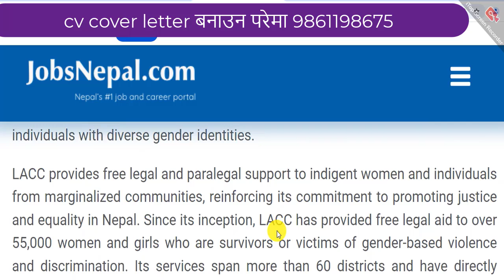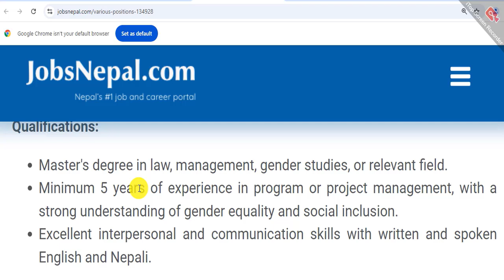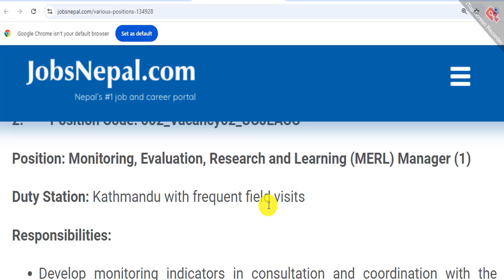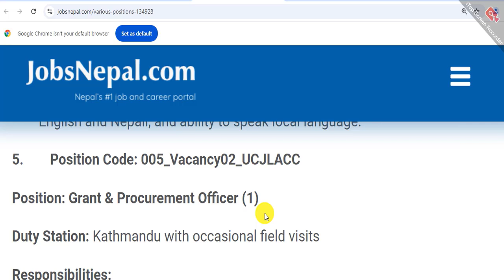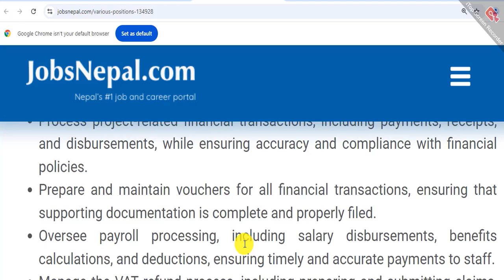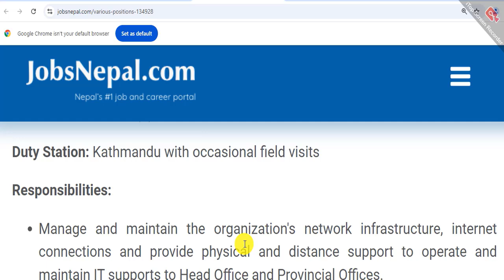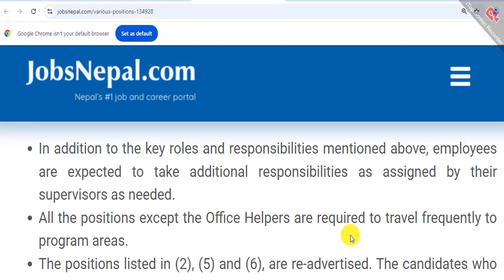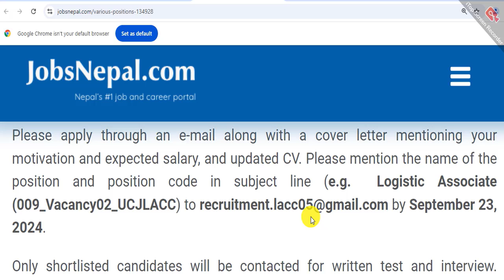NGO Jobs in Nepal || NGO Vacancy in Nepal 2081 || NGO Vacancy for +2 Students in Nepal | Project Job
Turning Point

Turning Point